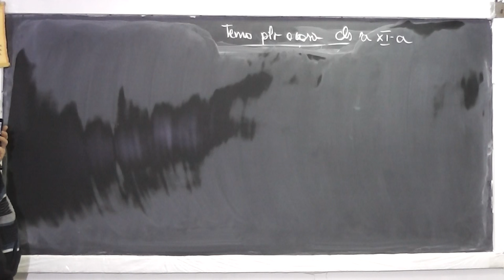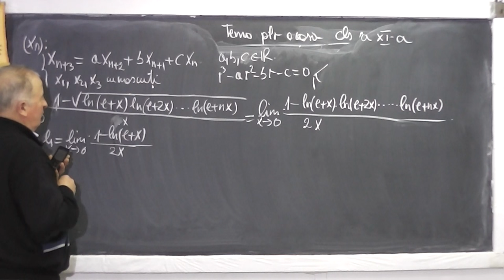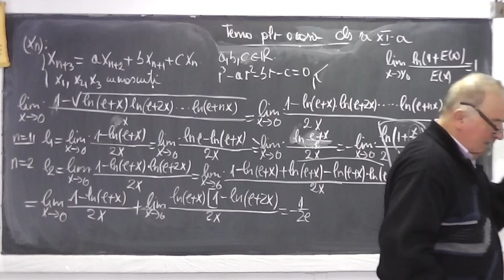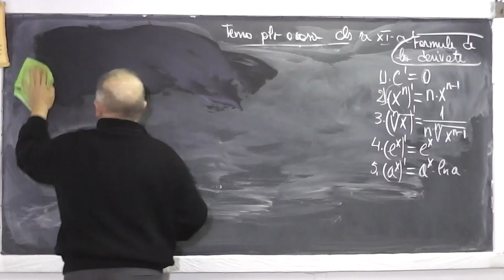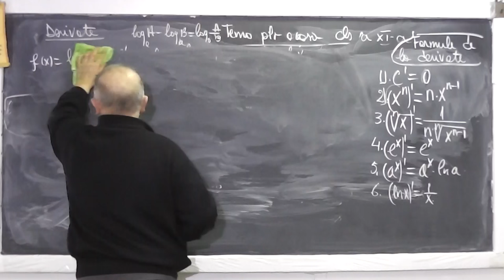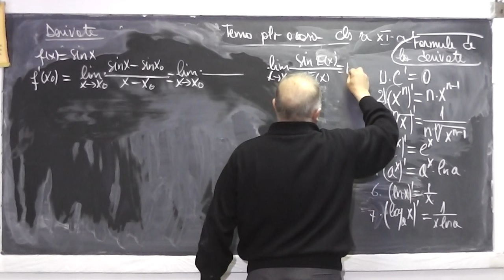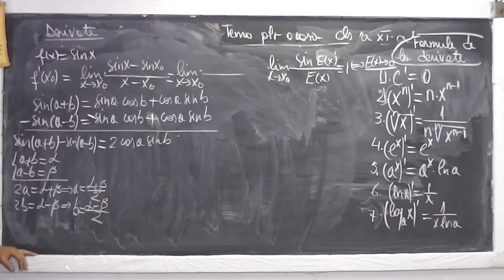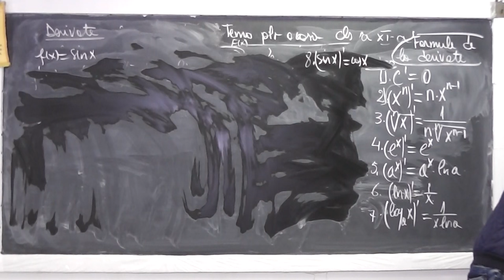Lectia 894 Calculul unei limite prin inductia matematica Demonstram formulele de la derivate Cls 11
Aceste lectii sunt sustinute de voi si daca va sunt utile, as aprecia un Like, Share, Comment - In aceasta lectie de matematica pe care o puteti vedea in direct si pe am fost sunat de Florin din Giurgiu (care ne putea urmari in direct) cu o recurenta liniara de ordin 3. Cum timpul nu ne permitea rezolvarea acestei si nici nu facea obiectul lectiei noastre, de la min 4:30 am calculat o limita folosind inductia matematica. De la min 17:00 demonstram formulele de la derivate.